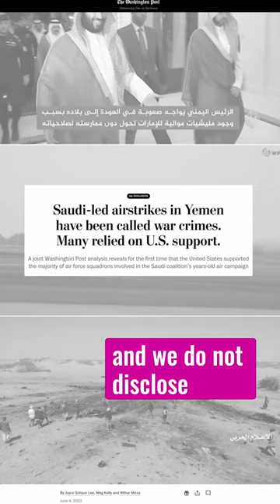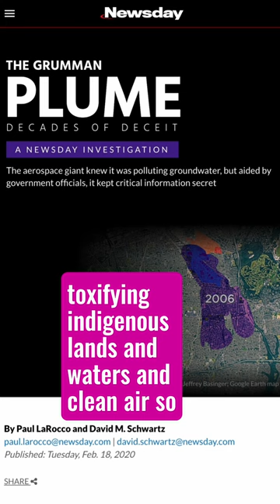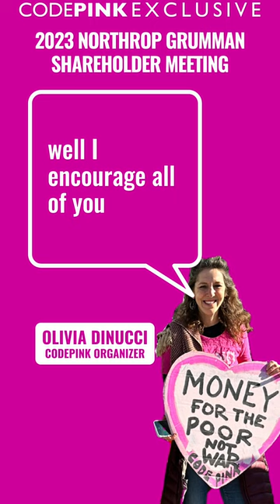CODEPINK Confronts CEO of Northrop Grumman Over Crimes Against People & Planet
CODEPINK was present today at Northrop Grumman’s Annual Shareholders meeting in D.C. CEO Kathy Warden opened with the corporation’s so-called pressing challenges of defending freedom and democracy globally to welcoming applause from an audience who makes a killing off of killing.

CODEPINK activist Oliva DiNucci questioned the corporation’s commitment to human rights and sustainability while it sells weapons to Israel and Saudi Arabia, two purveyors of egregious human rights violations. CEO Kathy Warden assured the room of shareholders that “the products we sell are in the hands of responsible governments.” That may be true if their idea of “responsible governments” include those responsible for the murder of innocent lives and destruction of homes in Palestine and Yemen.

“So we are funding the atrocities that so-called [responsible governments of] Israel and Saudi Arabia carried out in Palestine and on the Yemeni people. And so, “robust transparency” would then mean we know exactly where those things are going. So I call that hypocrisy out,” stated DiNucci.

Concerning Northrop Grumman’s commitment to sustainability, Warden gave a word salad answer where she claimed they hold themselves accountable through ESG reports and that somehow providing weapons of war across the globe to protect “democracy” helps reduce emissions and protect the climate.

However, the U. S. military is the largest institutional polluter of greenhouse gasses worldwide. The more weapons Northrop Grumman puts in the hands of our military and repressive regimes across the globe, the more irreversible damage to the climate and our planet.

“I hope that you all will move away from the war economy into a more just one for a livable future for everyone,” said Olivia DiNucci before yielding the floor.